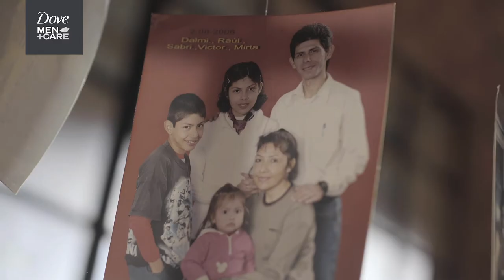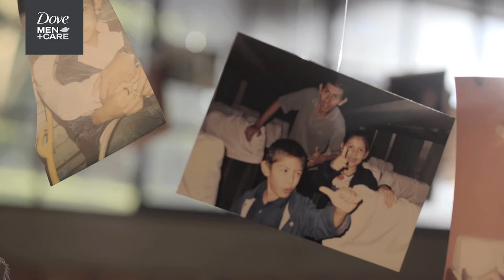Dove Men+Care - Un Te quiero es cuidado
Muchos hombres alrededor del mundo bloquean sus propias emociones y dejan de demostrar lo que sienten, incluso con sus propios padres.

Dejemos ese bloqueo de lado y demostremos cariño a nuestros padres. Porque demostrar cariño, es lo que hace al hombre más fuerte. ❤️